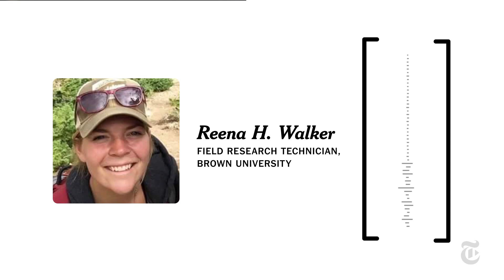Wild Dogs Sneeze to Hunt | ScienceTake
African wild dogs, highly social pack hunters, need a consensus to start a hunt. The votes, of sorts, may be cast by sneezing.